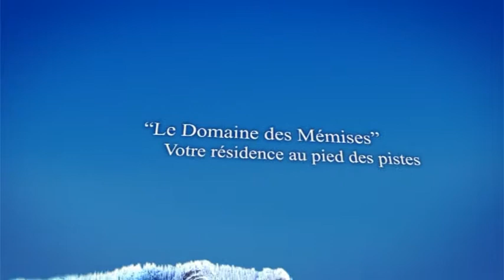L'Isba new development of apartments in Thollon-les-Memises next to the lifts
L'Isba new apartments in Thollon market by FindHomeAbroad, the Thollon-les-Memises specialists